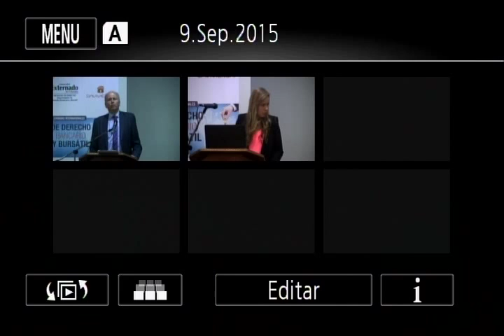II Jornadas internacionales de Derecho Bancario y Bursátil - 5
II Jornadas internacionales de Derecho Bancario y Bursátil: "La responsabilidad de los proveedores financieros". 9 y 10 de septiembre de 2015. Universidad Externado de Colombia.